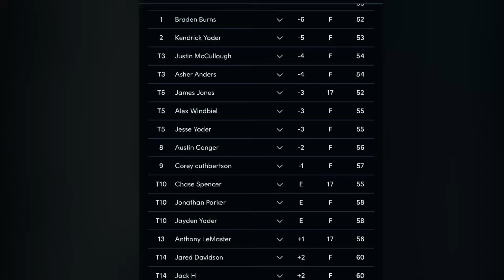BUY, SELL, TRADE - DISC DAY VLOG + GIVEAWAY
In this video, our local disc golf clubs got together and played a did some disc trading as well as played an 18 hole CTP round